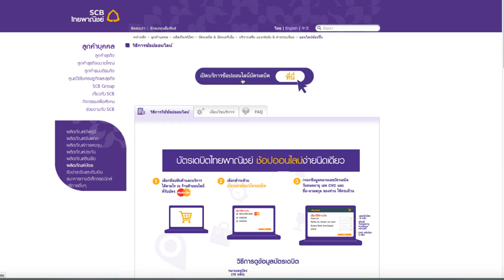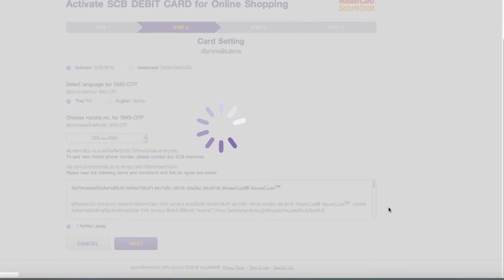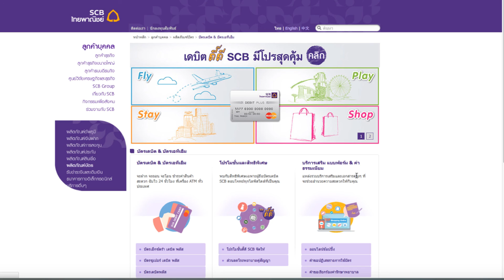วิธีเปิดใช้บริการซื้อของออนไลน์(เดบิต)ไทยพาณิชย์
มีข้อสงสัยอะไรถามได้เลยนะค่ะ ยินดีตอบทุกคำถามค่ะ ^^